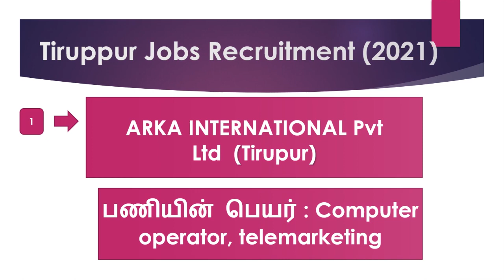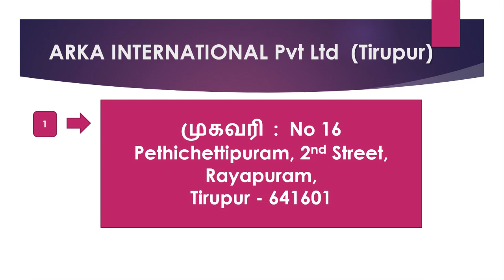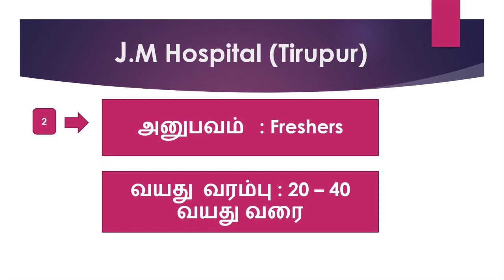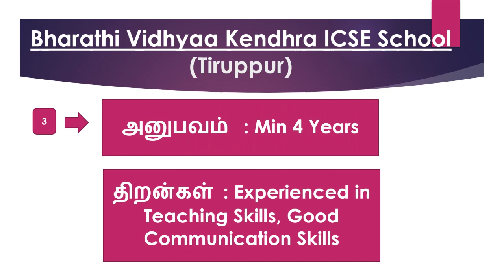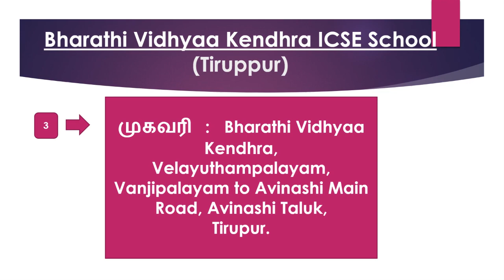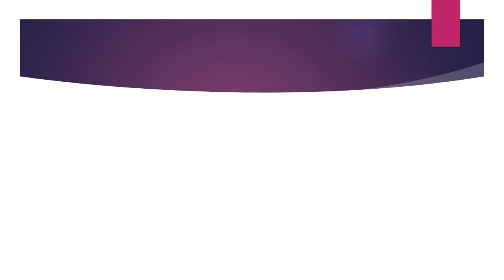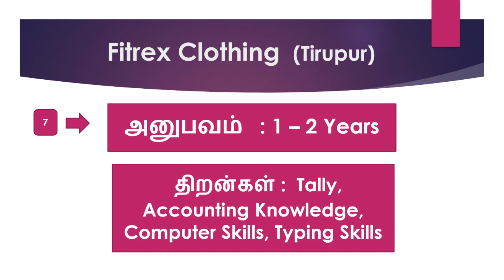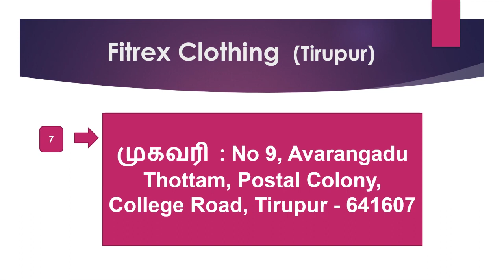Tiruppur Private Company Job Recruitment 2021 -Part 10 | Tiruppur Jobs | Jobs In Tirupur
Tiruppur Private Company Job Recruitment 2021 -Part 9 | Tiruppur Jobs | Jobs In Tirupur